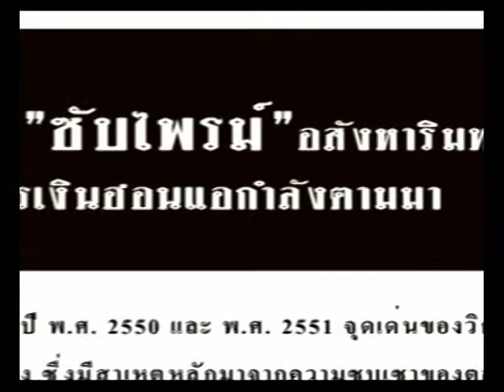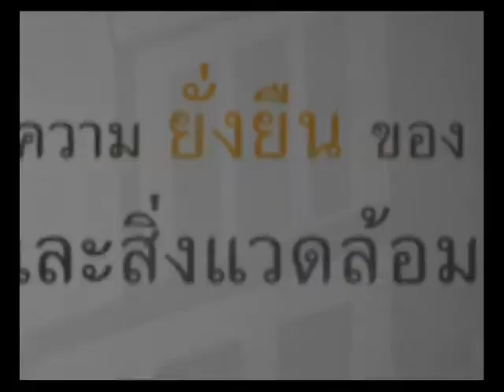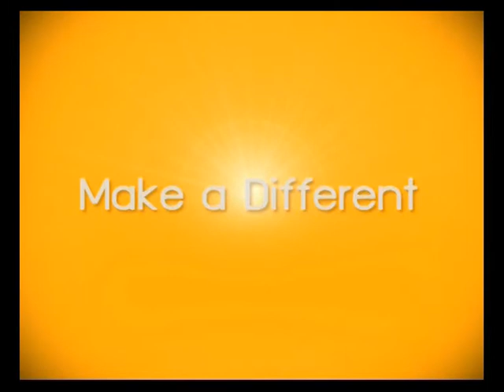Responsible Finance: CSR ที่ใช่ของภาคการเงิน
สถาบันการเงิน นับเป็นภาคส่วนเศรษฐกิจและเป็นกลไกสำคัญในการขับเคลื่อนและพัฒนาระบบเศรษฐกิจของประเทศ ทั้งในฐานะองค์กรที่ทำธุรกิจการเงิน และในฐานะ "ตัวกลาง" ที่จัดสรรทุนให้กับธุรกิจอื่น

ฐานะทั้งสองนี้ทำให้สถาบันการเงินมีศักยภาพที่จะหนุนเสริมหรือเหนี่ยวรั้งระดับ CSR โดยรวมของภาคธุรกิจได้อย่างทรงพลังกว่าธุรกิจอื่น ดังนั้น CSR ที่เป็นรูปธรรมเพื่อเป้าหมายสู่การพัฒนาอย่างยั่งยืนในบริบทของสถาบันการเงินนั้น จึงมุ่งเน้นในประเด็นการให้บริการทางการเงินอย่างมีความรับผิดชอบต่อสังคมและสิ่งแวดล้อม หรือ Responsible Finance

ซึ่งนับเป็นการพลิกโฉมวงการสถาบันการเงินต่างๆ ทั่วโลกภายหลังวิกฤติการณ์ ด้วยผสานผลประโยชน์ต่อสังคม และสิ่งแวดล้อมเข้าไปในขั้นตอนการออกแบบผลิตภัณฑ์ พันธกิจ และกลยุทธ์ในการทำธุรกิจของธนาคาร

และบทสรุปของ CSR ที่ใช่ของธนาคาร คงต้องปรับจาก "บริจาค" สู่ "การให้บริการทางการเงินอย่างรับผิดชอบ" หรือเหนือไปกว่านั้น คือ "การธนาคารที่มีคุณธรรม" (Ethical Banking)